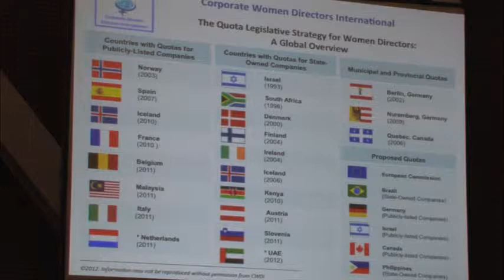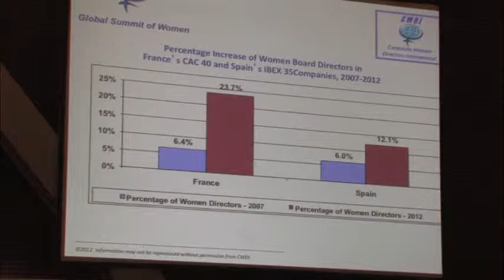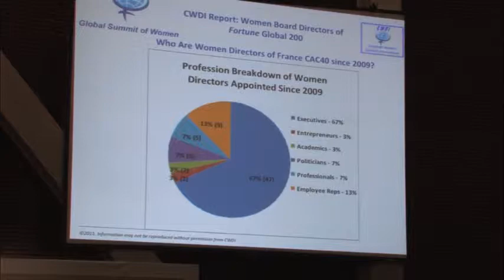Club de Madrid Annual Conference 2012 - Secrets to Securing Equality in the Board Room and Beyond?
Facilitator:
Theo Sowa, Interim Chief Executive Officer, African Women's Development Fund
Initiators:
Kjell Magne Bondevik, Prime Minister of Norway (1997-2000; 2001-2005); Ricardo Lagos, President of Chile (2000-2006); José Luis Rodríguez Zapatero, President of the Goverment of Spain (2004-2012)
Speakers:
Laura Liswood, Secretary General Council of Woman Leaders and Senior Advisor, Goldman Sachs; Jeni Klugman, Director, Gender and Development, World Bank; Irene Natividad,  Chair, Corporate Women Directors International